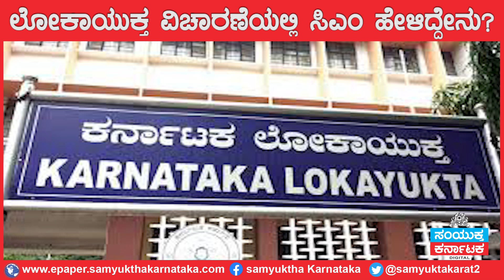ಲೋಕಾಯುಕ್ತ ವಿಚಾರಣೆಯಲ್ಲಿ ಸಿಎಂ ಹೇಳಿದ್ದೇನು?